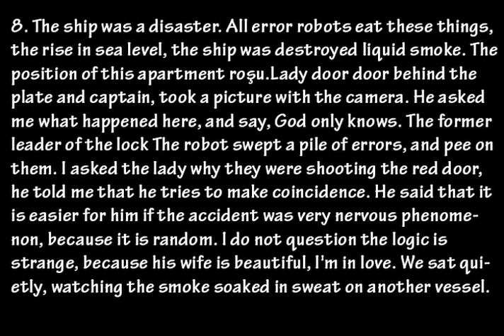คค~๒ค๒๒lє ש๏l.8